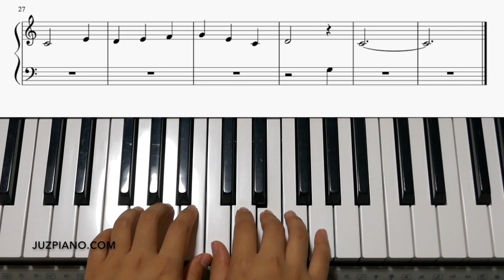Daisy Belle - Piano Lesson Made Easy Level 1 (With Score)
Sheet Music can be found in Lina Ng's Piano Lessons Made Easy Series Level 1